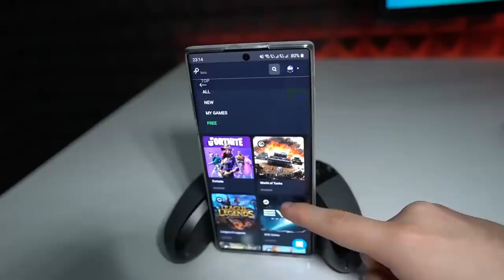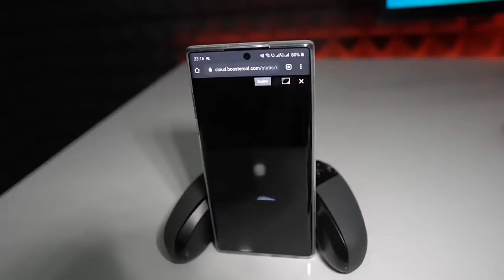PEDEPSE in GTA 5 Online ! Update ! *FOARTE Amuzant*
Joculetul se numeste GTA!